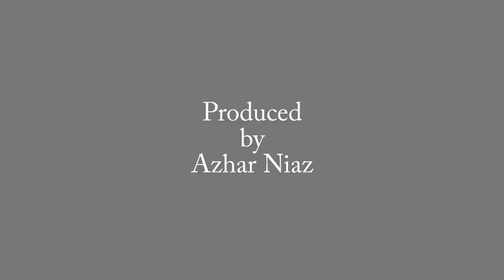Imperial School F-10/3 Islamabad